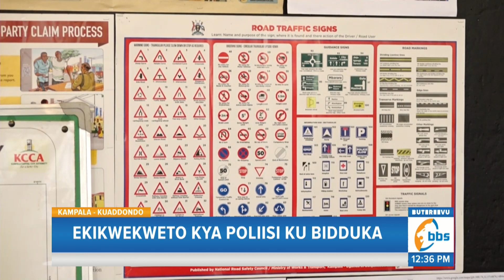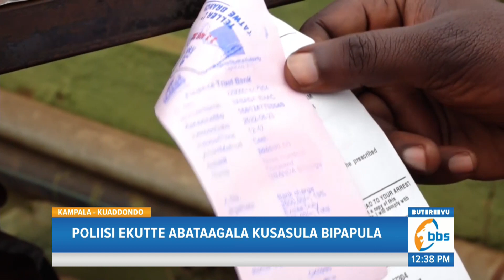Ekikwekweto kya Poliisi ku Bidduka, Poliisi Ekutta Abataagala Kusasula Bipapula